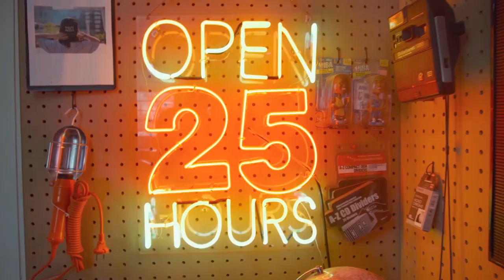KEJUTAN YOUTUBE CHANNEL URBAIN DI TAHUN INI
Host :
Rico Lubis